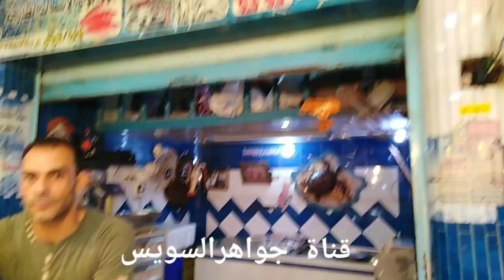جولة كاميرا قناة جواهرالسويس في محلات السمك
قناة_جواهر شهر /رمضان/ ومحلات /السمك/الأنصاري#